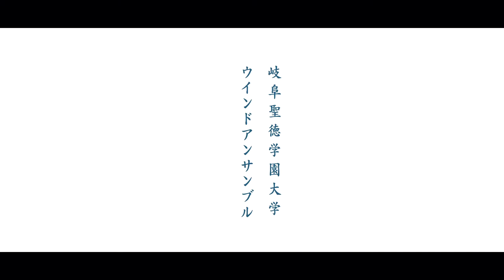想いが伝わる音楽~響け心から心へ~ | ウインドアンサンブル | 岐阜聖徳学園大学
【活動方針】

想いが伝わる音楽～響け心から心へ～」をモットーにして、初心者から経験者まで楽しく楽器を吹いている総勢70名の吹奏楽団です。
指揮者には世界的に活躍している、堺武弥氏を迎えて高いレベルの音楽を追求しています。そしてさらに、音楽の楽しさや私達の想いを人に伝えることも大切にしながら練習しています。今年の吹奏楽コンクールでは、全国大会を目指して練習していきたいと思っています。コンクール以外にも、定期演奏会、学園祭、新入生歓迎会、依頼演奏など様々なことに力を入れています。特に、地域に根ざした楽団になれるように頑張っています。1人でも多くの人にウインドアンサンブルの、私たちの音楽を聴いて欲しいです。そして、楽しさや私達の想いを感じて、吹奏楽というジャンルにも興味を持って欲しい、と願っています！！

【活動内容】

4月 新入生歓迎会
5月
6月 学祭コンサート
7月 子どもカーニバルコンサート
8月 吹奏楽コンクール県大会、夏合宿
9月 吹奏楽コンクール東海大会
10月
11月 依頼演奏
12月
1月 吹きぞめ、アンサンブルコンテスト県大会
2月 アンサンブルコンテスト東海大会、定期演奏会
3月 春合宿

地域の人たちといっしょに音楽を楽しめるように、依頼演奏に力を入れて活動しています。そして、コンクールや定期演奏会に向けて、自分たちの音楽を追求する練習もしています。時には楽しく、時には厳しく、自身を見つめながら練習をしています！

【メッセージ】

私たちウインドアンサンブルは、一言でいえば、めっちゃ"熱い"サークルです。夜9時頃まで残って練習している人もいれば、サークルが休みの日に学校まで練習しに来ている人もいます。なぜなら、みんな吹奏楽の魅力に取りつかれてしまったから！吹奏楽の一番の魅力は全員が主役だということ。60人以上で一つの音楽を作るには、誰が一人欠けてもだめなんです。ウインドには初心者から始めた人もいっぱい。昨年初心者で入ってきた先輩たちは、今では経験者と同じように吹いていますよ。大丈夫。優しい先輩ばかりだから、すぐ上達します。ところで、練習ばかりのサークルだと思ったら大間違い♪花見、バーベキュー、などなど盛り沢山☆学年を超えてとっても仲良しなサークルです。ウインドアンサンブルに入ろうか悩んでいるあなた！悩んでいても始まらない☆★是非是非見学にきてください！！ウインドアンサンブル一同あなたが来てくれるのを心待ちしています。